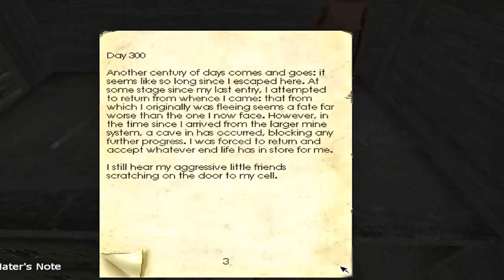Penumbra Overture Scared Playthrough Part 2 DEMON DOG BREAKS DOORS ; ;